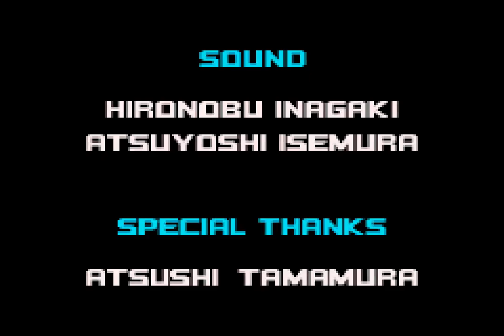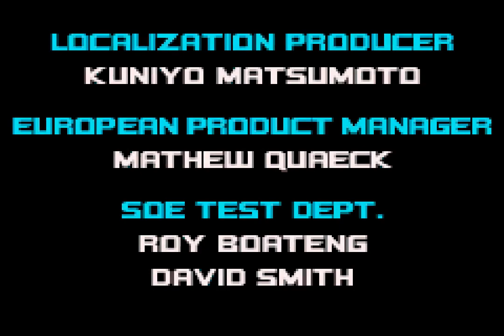Sonic Advance 2 (Game Boy Advance)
Every SP Ring collected

0:00 Intro

1:00 Leaf Forest
9:23 Hot Crater
18:13 Music Plant
28:14 Ice Paradise
36:38 Sky Canyon
47:25 Techno Base
57:26 Egg Utopia
1:09:00 XX

1:14:30 Ending

1:17:29 Tiny Chao Garden